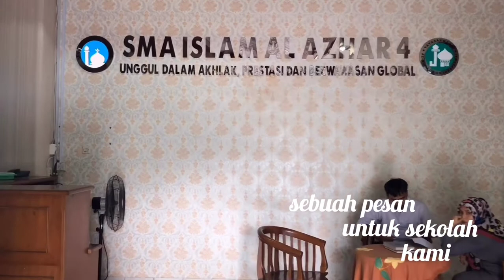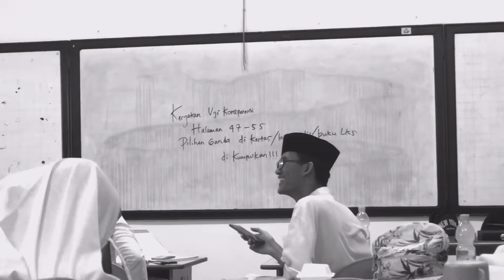(SHORT MOVIE) Sekolah Itu Rumah Kedua! II School is a Second Home! (2018)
emang kalau udah nyaman itu rasanya...gimana yah...
yah semuanya kita suka dan ingin terus ada di sana. Buat kita sekolah  itu seperti itu, rumah kedua kita...
rasanya nyaman banget dengan semuanya teman, suasana, dan pelajaran (ehmmm) bisa jadi. hehhe

tonton sampai selesai yah..

-Thanks, terima kasih, arigatou-